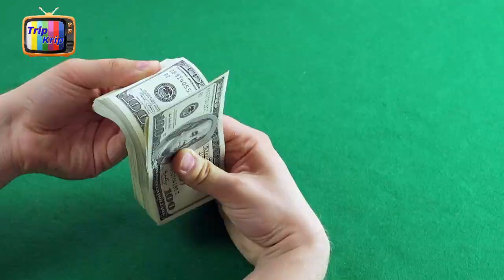Конкурс-квест. Найди бутылку пепси -получи 100 долларов.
конкурс. Найди 4цифры в записке. Которая в бутылке пепси.